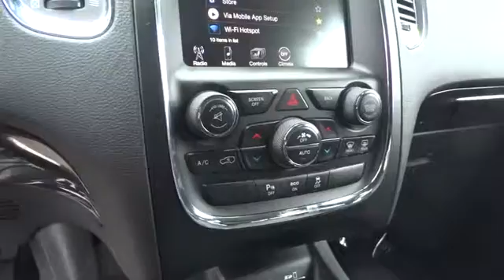2015 DODGE DURANGO Santa Rosa, Petaluma, Marin, San Francisco, North Bay, CA FC702773R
2015 DODGE DURANGO

2727 Dowd Dr.

CARFAX 1-Owner. FUEL EFFICIENT 24 MPG Hwy/17 MPG City! Third Row Seat, Heated Leather Seats, Back-Up Camera, Heated Rear Seat, Satellite Radio, iPod/MP3 Input, Onboard Communications System, QUICK ORDER PACKAGE 23E, Rear Air AND MORE!br /br /KEY FEATURES INCLUDEbr /Leather Seats, Third Row Seat, All Wheel Drive, Rear Air, Heated Driver Seat, Heated Rear Seat, Back-Up Camera, Satellite Radio, iPod/MP3 Input, Onboard Communications System, Aluminum Wheels, Remote Engine Start, Dual Zone A/C, Heated Seats, Heated Leather Seats. MP3 Player, Keyless Entry, Privacy Glass, Steering Wheel Controls, Child Safety Locks. br /br /OPTION PACKAGESbr /QUICK ORDER PACKAGE 23E Engine: 3.6L V6 24V VVT Flex Fuel, Transmission: 8-Speed Automatic (845RE), ENGINE: 3.6L V6 24V VVT FLEX FUEL (STD), TRANSMISSION: 8-SPEED AUTOMATIC (845RE) (STD). br /br /VEHICLE REVIEWSbr /Modern and functional, the 2015 Dodge Durango's cabin is a standout in this class. Regardless of trim level, the design is attractive and features upscale materials that convey uncommon elegance. -Edmunds.com. Great Gas Mileage: 24 MPG Hwy. Approx. Original Base Sticker Price: $39,600*. br /br /PURCHASE WITH CONFIDENCEbr /CARFAX 1-Owner AutoCheck One Owner br /br /OUR OFFERINGSbr /The new and pre-owned inventories at Lithia Chrysler Jeep Dodge of Santa Rosa are always stocked with a wide variety of Chrysler, Dodge and Jeep vehicles. The qualified sales representatives and expert auto technicians provide you with a straight forward, no hassle shopping and service experience every time. Come and meet us today at 2727 Dowd Drive; you can see everything our Santa Rosa, CA dealer has to offer! br /br /Plus government fees and taxes, any finance charges, $80 dealer document processing charge, any electronic filing charge and any emission testing charge. (Eff 7/1/12). Price contains all applicable dealer incentives and non-limited factory rebates. You mabr / Some of our used vehicles may be subject to unrepaired safety recalls. Check for a vehicle's unrepaired recalls by VIN